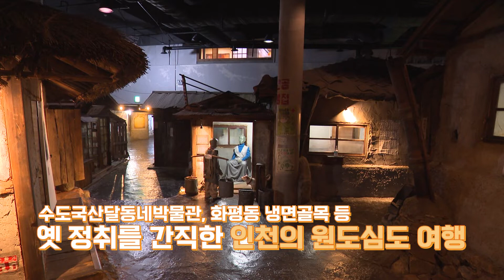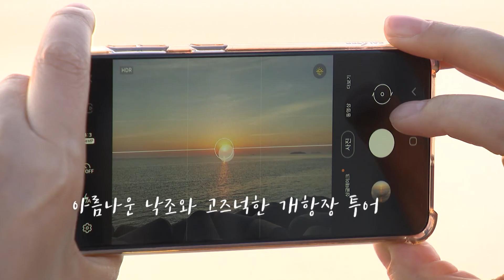아름다운 서해 낙조를 버스를 타고 즐길 수 있다!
붉은 빛을 내며 수평선 너머로 천천히 사라지는 낙조.
아름다운 서해의 낙조를 버스를 타고 즐길 수 있습니다.
바로 인천시티투어버스인데요.
낙조 뿐만 아니라 인천의 관광지도 둘러 볼 수 있습니다.

제작 : 최혜정